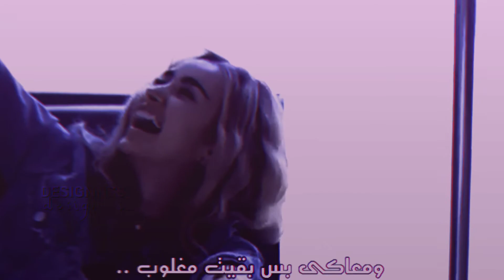فيلم قصة حب 💕 "أحمد حاتم وهنا الزاهد"💕 Ahmed Hatem and Hanna elzahed 💕